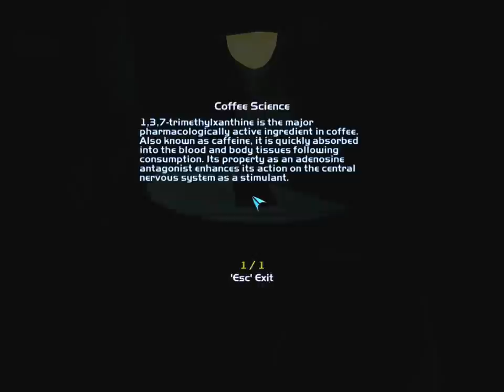Let's Play Deus Ex: Invisible War 2: Upper Seattle: Inclinator Facility and WTO Air Terminal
We clean up a chemical spill, deal with some thugs, and "meet" Donna Morgan.

This is a nonlethal, highly completionist playthrough of Deus Ex: Invisible War.